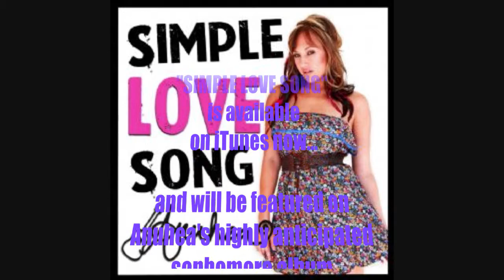Anuhea's Simple Love Song fo' NOH foods?!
Anuhea is a "singer & music maker from Hawaii. Living my dream and keeping it real... all the while maintaining the aloha"